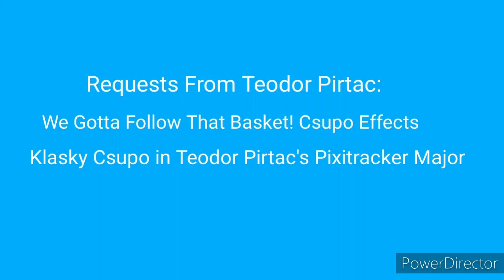Requests From Teodor Pirtac #2